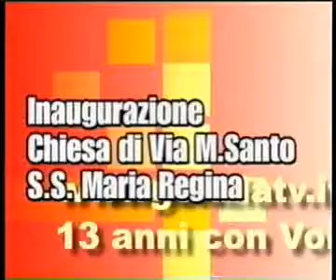Inaug Chiesa di via M Santo 2 tempo x goriziatv copyright